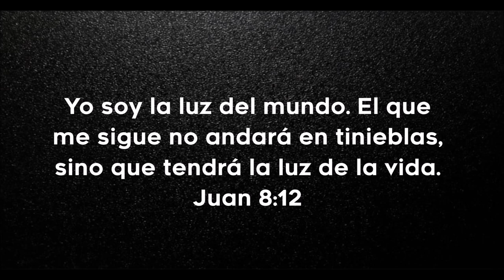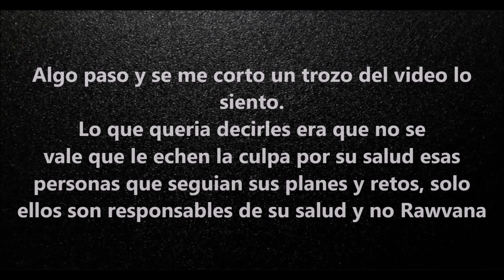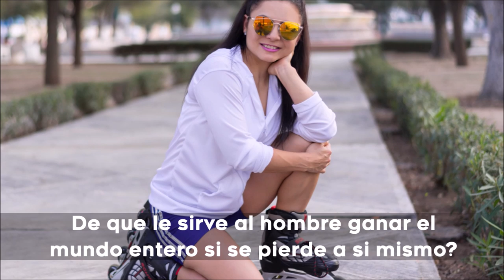STORY TIME: POR QUE ME HICE CRISTIANA? (MI TESTIMONIO)